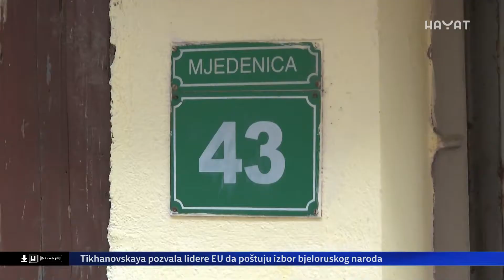Obilazak saniranih stambenih jedinica socijalno ugroženih porodica iz Starog Grada